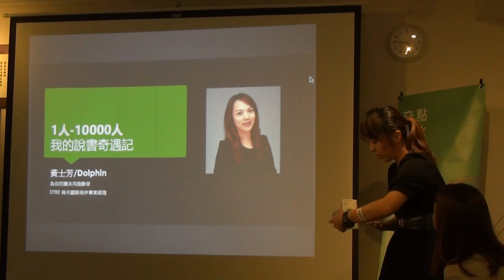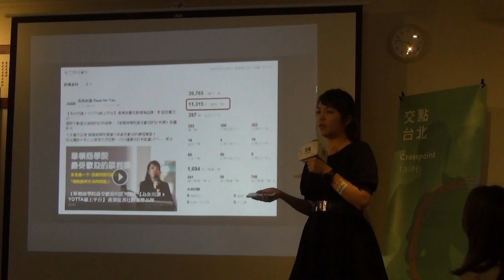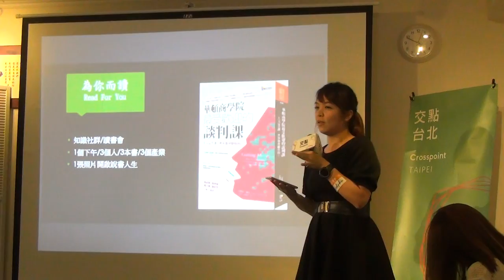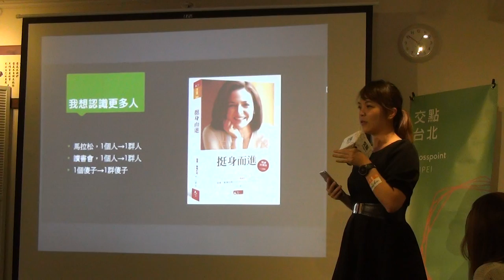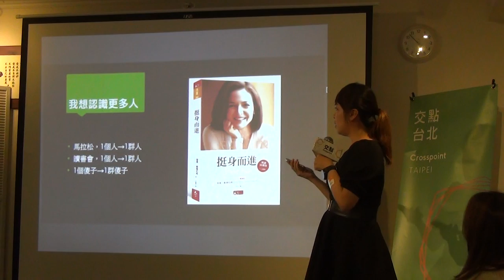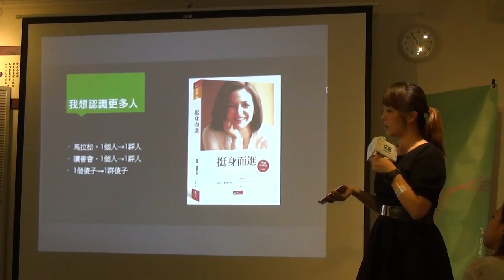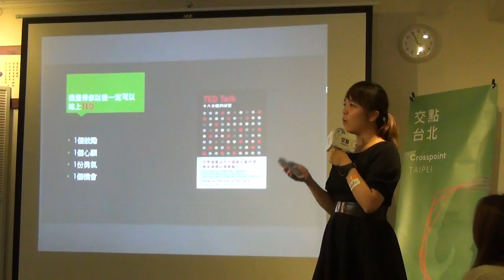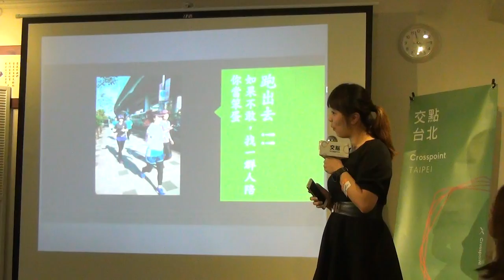交點台北2016.5月-海豚-從1到10000